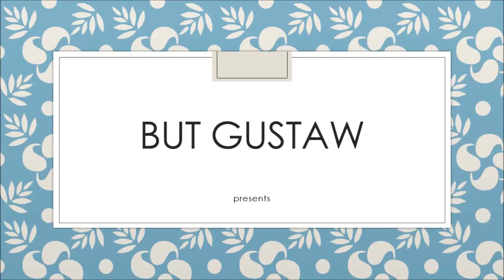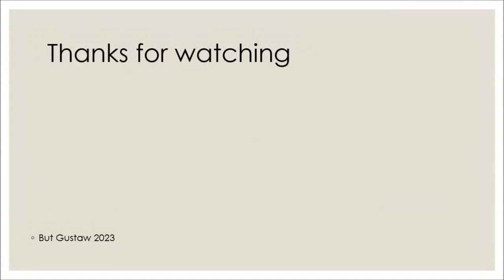shoeplay 6l7c8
Topics:
An extremely energetic stream of cosmic rays hit the Earth
Did dinosaurs influence human lifespan?